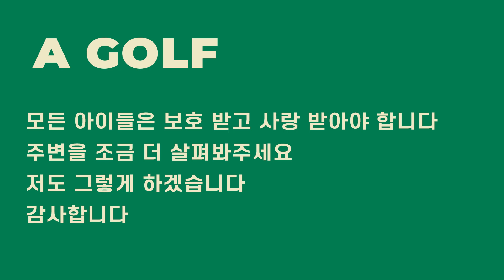🛞⚙️치킨윙 닭날개 팔로우스루 교정하는 연습 방법 / AGOLF / 정승진